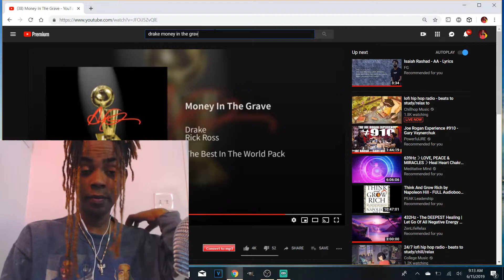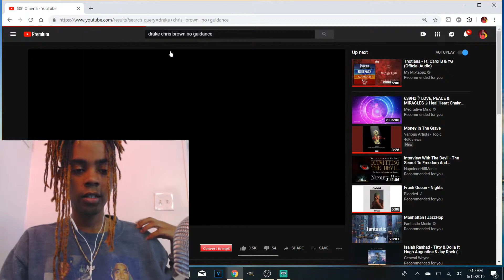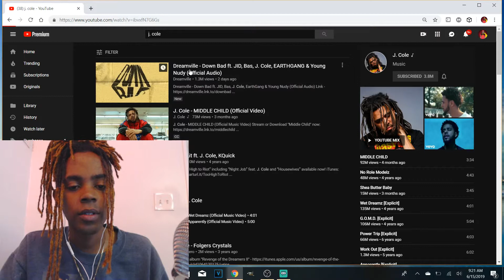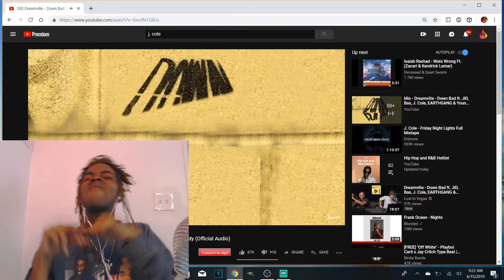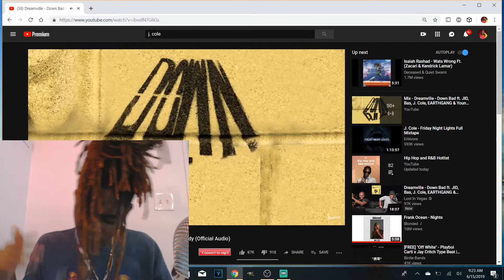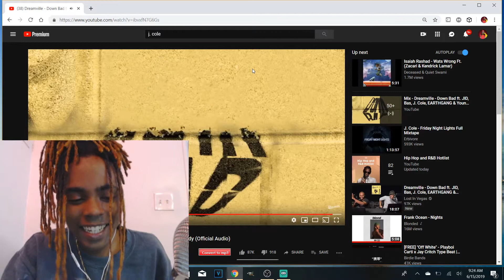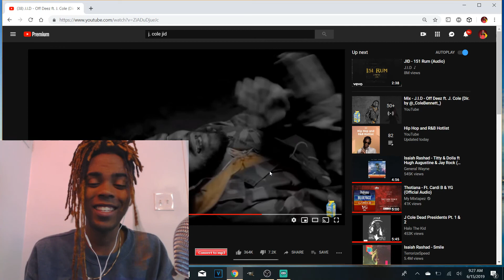Reacting and Rating This Weeks Music Releases Episode 1( Drake, Chris Brown, J.Cole, Etc....))